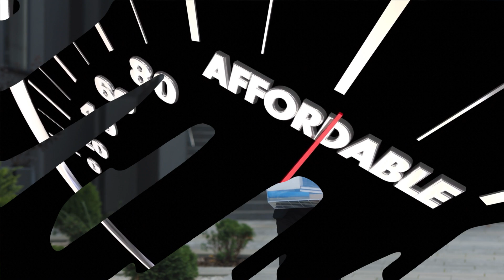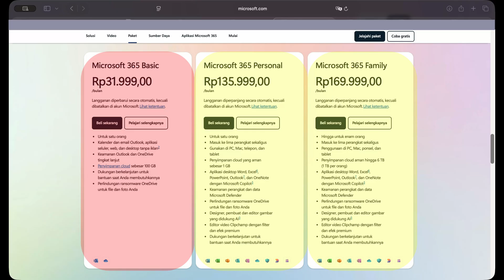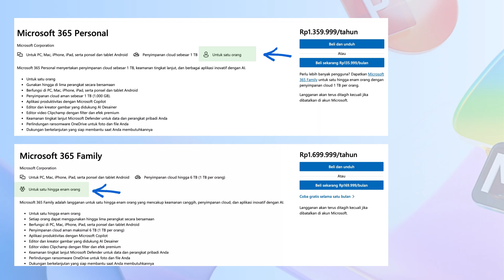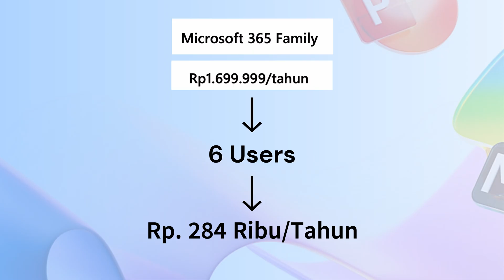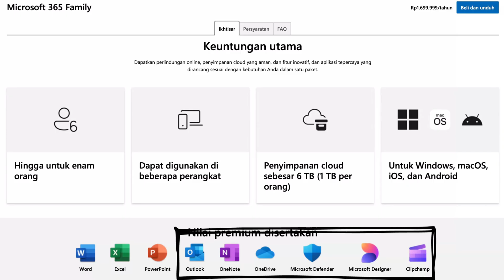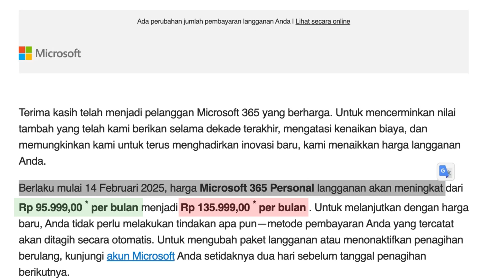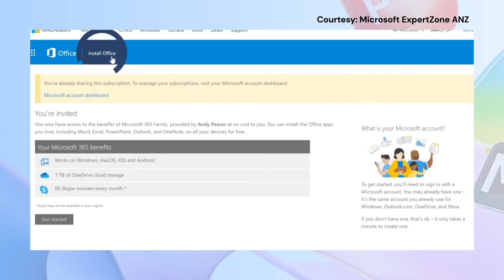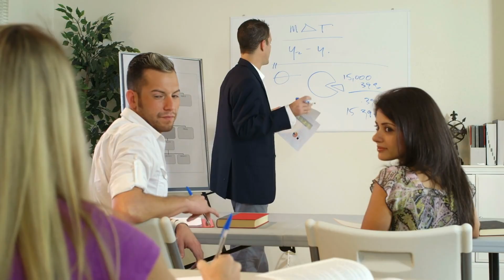Cara Hemat Berlangganan Microsoft 365 | 100% Resmi & Aman | 2025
Dengan cara ini, kamu tetap bisa produktif menggunakan Word, Excel, PowerPoint, OneDrive, dll tanpa harus pakai yang illegal.

💬 Punya pertanyaan seputar langganan Microsoft 365? Tulis di kolom komentar ya!